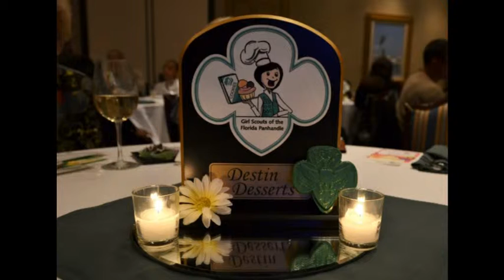Destin Desserts 2015 PSA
Tempt your Taste buds at the fourth annual Destin Desserts. January 30th at the Palms of Destin. Tickets are $30 available at Bijoux, Brick and Spoon, Dockside Cafe' & Oyster Bar, Highland House, Ruth's Chris Steak House and Travinia Italian Kitchen and Wine Bar. Doors open at 6 pm for Silent Auction preview and hors d' oeuvres followed by dessert tasting, voting, awards and live auction. Entertainment by Shades of Blue. All proceeds go to fund repairs of Girl Scout Camp Kolomoki located in DeFuniak Springs. Tickets available at all participating Chefs restaurants.